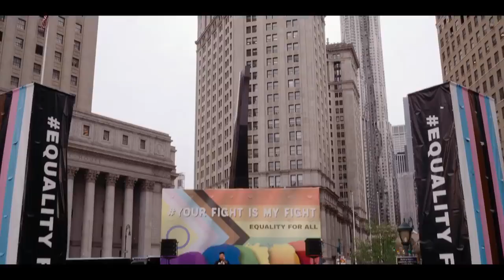And Just Like That Season 1 Episode 8 Promo 1x08 Promo "Bewitched, Bothered and Bewildered" (HD)